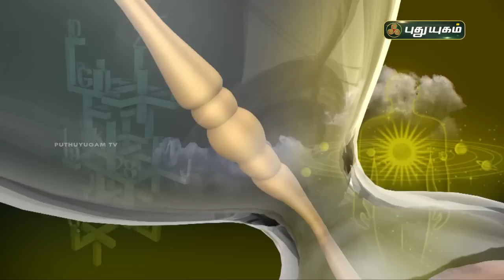Today Rasipalan - 15/06/2022 | Indraya Rasi Palan Tamil | இன்றைய ராசிபலன் | Astrologers Magesh Iyer